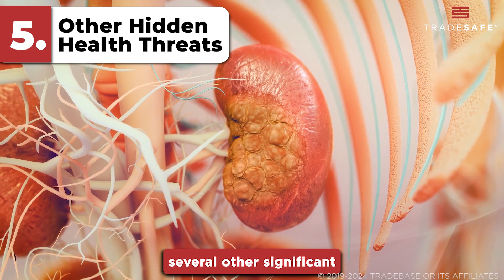PFAS Contamination: Dangerous Human Health Effects!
Uncover the hidden dangers of PFAS contamination in our latest video! PFAS, or per- and polyfluoroalkyl substances, are widespread and pose serious risks to public health. This video delves deep into the harmful health effects associated with PFAS exposure, including their impact on the immune system, cancer risks, and more.

This video provides essential information to help you understand and mitigate the risks of PFAS. Watch now to become better informed about protecting your health from these harmful “forever chemicals”!

0:00 Introduction
0:17 What is PFAS?
0:29 How do PFAS get into us?
0:50 5 Health Effects of PFAS Exposure